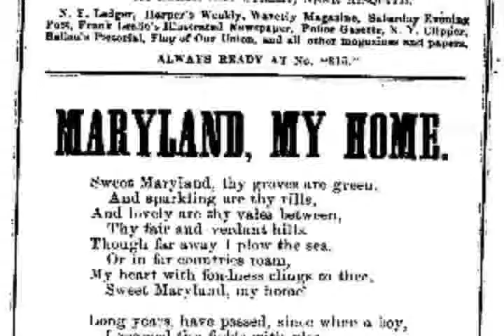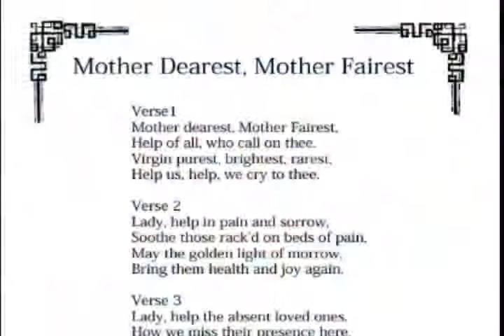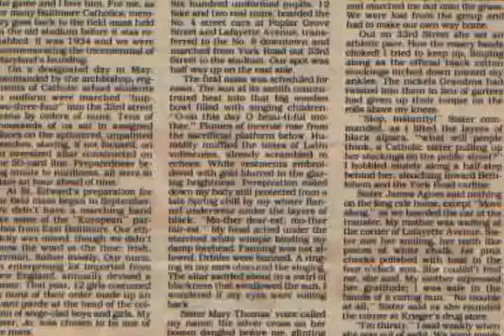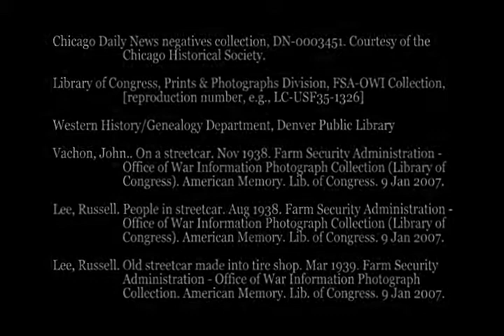Nun for a Day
A digital story by Marie Brinsfield and An Nguyen-Gia from the Charlestown Project